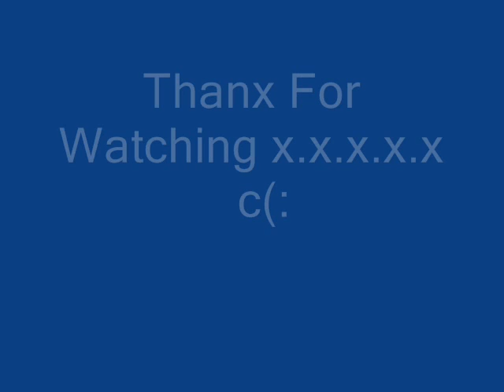eminem-deja vu(high quality)(WITH LYRICS)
LYRICS

Verse 1]
As I, fall deeper into a manic state
I'm a prime candidate for the gene to recieve the drug addict trait
Blood pressure climbs at a dramatic rate
I seem to gravitate to the bottle of Nyquill then I salivate
Start off with a Nyquill, like "I think I'll just have a taste"
Couple of sips of that, then I gradually graduate
To a harder prescription drug called Valium, like yeah that's great
I go to just take one, and I end up like having eight
Now I need something in my stomach 'cause I haven't ate
Maybe I'll grab a plate of nachos and I'll have a steak
And you'd think that with all I have at stake
Look at my daughters face, "Mommy, something is wrong with Dad, I think!
He's acting weird again, he's really beginning to scare me
Won't shave his beard again, and he pretends he doesn't hear me
And all he does is eat doritos and cheetos and he just
Fell asleep in his car eatin' three musketeers in the rear seat"

[Chorus]
Sometime's I feel so alone, I just don't know
Feels like I been down this road before
So lonely and cold, it's like something takes over me
As soon as I go home and close the door
Kinda feels like deja vu, I wanna get away from this place I do
But I can't, and I won't, say I try, but I know, that's a lie, 'cause I don't

[Verse 2]
Maybe just a nice cold brew, what's a beer?
That's the devil in my ear, I've been sober a fuckin' year
And that fucker still talks to me, he's all I can fuckin' hear
Marshall cmon' we'll watch the game, it's the Cowboys and Buccaneers
And maybe if I just drink half, I'll be half buzzed for half of the time
Who's the mastermind behind that little line
With that kinda rationale, man I got half a mind
To have another half a glass of wine, sounds asinine
Yeah I know, But I never had no problem with alcohol
Ouch look out for the wall, aim for the couch, I'm 'bout to fall
I missed the couch and down I go lookin' like a bouncing ball
Shit musta knocked me out, 'cause I ain't feel the ground at all
Wow, what the fuck happened last night, where am I?
Man, Fuck am I hungover, and god damn I
Got a headache, should have a vicodin? Why can't I
All systems ready for takeoff, please standbye

[Verse 3]
So I take a vicodin splash, it hit's my stomach then *Ahh*
Couple of weeks go by, it ain't even like I'm gettin' high
Now I need it to just not to feel sick, yeah I'm gettin' by
Wouldn't even be taking this shit if DeShaun didn't die
Oh yeah, there's an excuse, you lose Proof so you use
There's new rules, it's cool if it's helping you to get through
It's 12 noon, ain't no harm in self inducing a snooze
What else is new, fuck it, what would Elvis do in your shoes
Now here I am 3 months later, full blown relapse
Just get high until the kids get home from school holmes relax
And since I'm convinced that I'm an insomniac
I need these pills to be able to sleep, so I take 3 naps
Just to be able to function throughout the day
Let's see, that's an ambien each nap, how many valium, 3?
And that will average out to about one good hours sleep
Ok so now ya see, the reason how come he
Has taken 4 years, to just put out an album, B
See me and you, we almost had the same outcome, Heath
Cause that christmas, you know the whole pneumonia thing?
It was bologna, was it the methadone ya think?
but the hydrocodone, you hide inside your pornos
Your VCR tape cases, put your ambien,
see are great places to hide em ain't it
So you can lie to Hailie, I'm going beddie bye Whitney baby,
goodnight Alaina
Go in the room and shut the bedroom door
And wake up in an ambulance,
they said they found me on the bathroom floor, damn